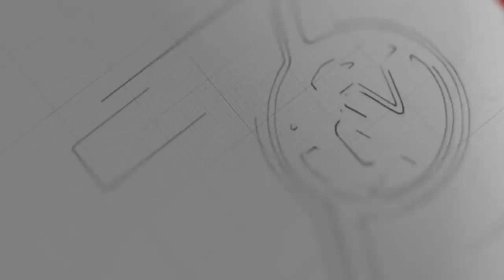ပရိသတ်တွေကို ကိုယ်တိုင်ဂစ်တာတီးပြီး ဖျော်ဖြေခဲ့တဲ့ အိန္ဒြာကျော်ဇင်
ဇွန် - ၉၊၂၀၂၀

အကယ်ဒမီအိန္ဒြာကျော်ဇင်ကတော့ တေးသံရှင်မီမီဝင်းဖေရဲ့ သီချင်းတစ်ပုဒ်ကို ကိုယ်တိုင်ဂစ်တာတီးပြီး ပရိသတ်တွေကို ဖျော်ဖြေခဲ့ပါတယ်။

ငယ်ငယ်ကတည်းက ကြိုက်ခဲ့ရတဲ့ အိမ်မက်ထဲက ရထားကြီး သီချင်းကို သီဆိုဖျော်ဖြေခဲ့တာဖြစ်ပြီး ပရိသတ်တွေအတွက် တင်ပေးခဲ့တာပါ။

အိန္ဒြာကျော်ဇင်အနေနဲ့ အိမ်မှာနေရတဲ့ကာလတစ်လျှောက်မှာ အနုပညာအလုပ်တွေရပ်နားထားတာကြောင့် ဝါသနာပါရာတွေကို လေ့လာဖြစ်နေတယ်လို့လည်း သိရပါတယ်။

သူ့ရဲ့ဖျော်ဖြေမှုကို ကြည့်ရှုသူ လေးသိန်းကျော်ရှိခဲ့ပြီး ဘက်စုံတော်သူတစ်ယောက်အဖြစ် ပရိသတ်တွေက မှတ်ချက်ပေးခဲ့ကြပါတယ်။

သတင်း - အေးမြတ်